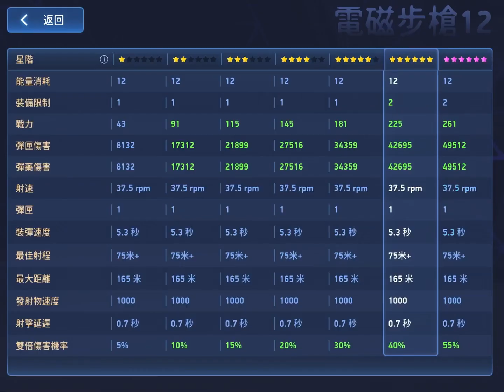這裏是…帕拉貢的出場時刻～